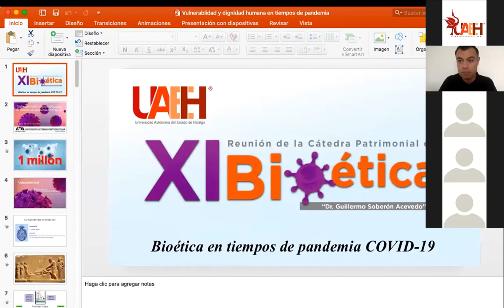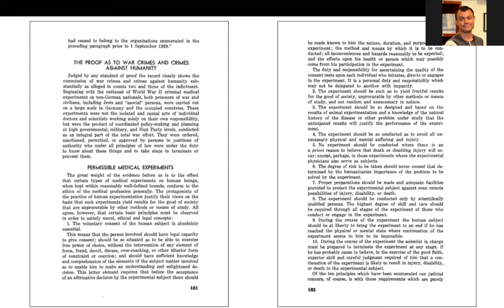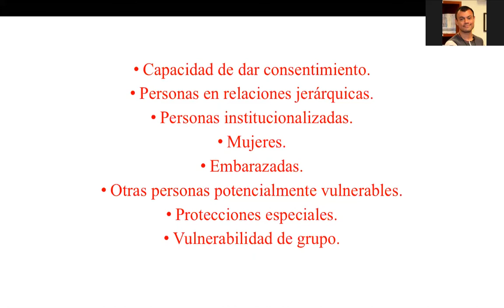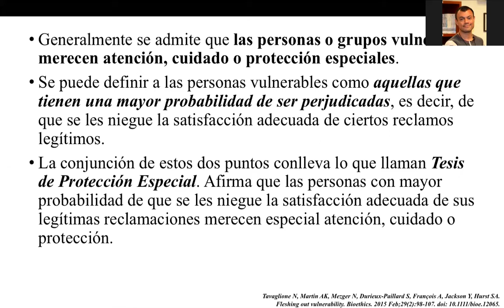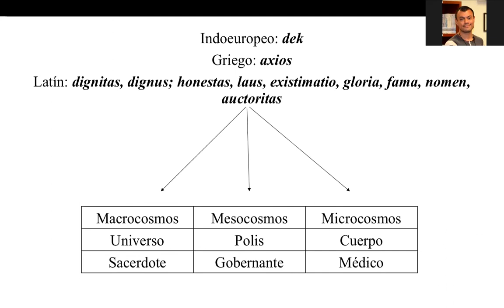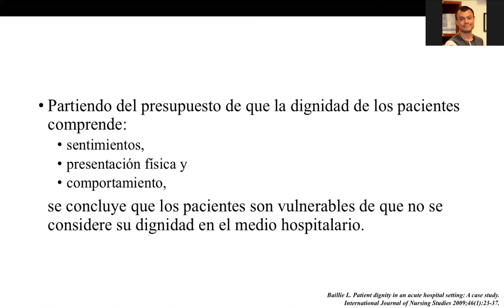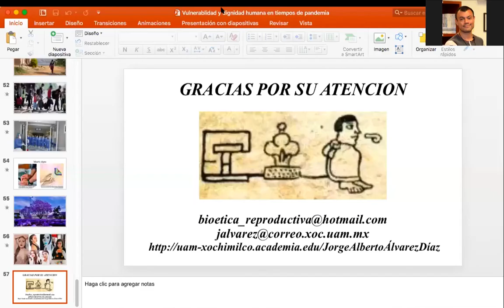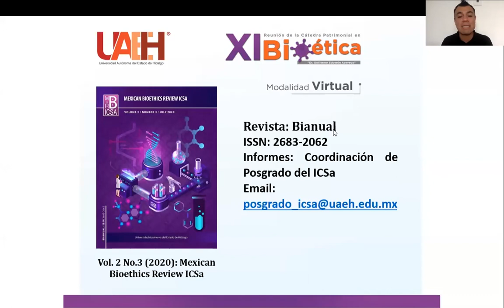Vulnerabilidad y dignidad humana en tiempos de pandemia Covid 19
XI Reunión de la Cátedra Patrimonial en Bioética

Conferencia: Vulnerabilidad y dignidad humana en tiempos de pandemia Covid 19

Responsables:
 Dra. Andrómeda Ivette Valencia Ortiz

 Dr. Jorge Alberto Álvarez Díaz

8 Octubre 2020

 16:00 horas